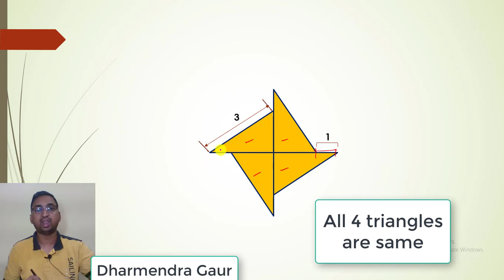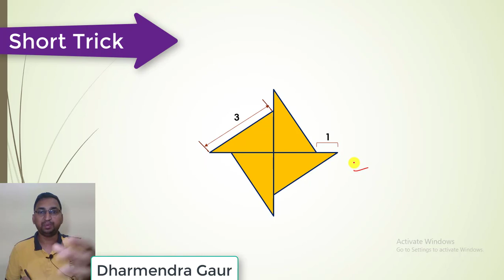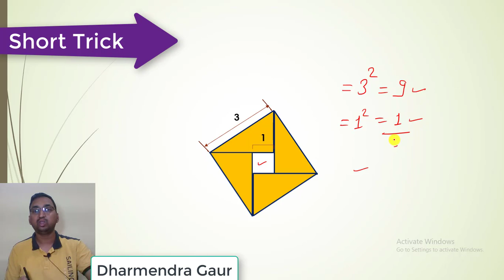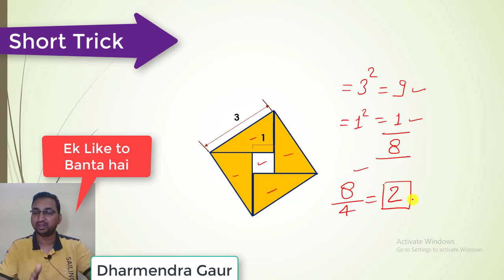Find the Area of a right angle triangle | Maths Puzzle for SSC, IBPS, Police and defence